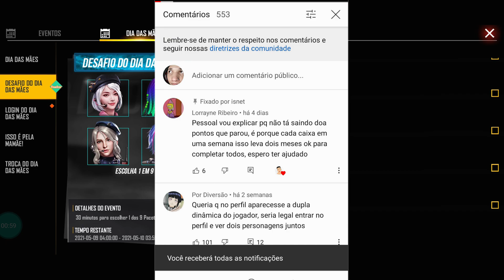DESAFIO DO DIA DAS MÃES - COMO PEGAR UM PERSONAGEM GRATIS NO FREE FIRE DO DIA DAS MÃES